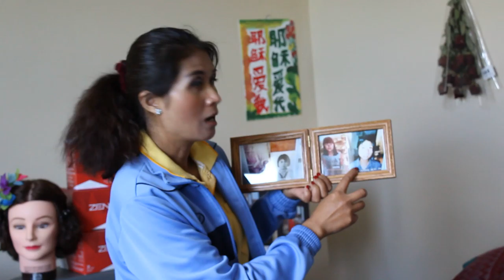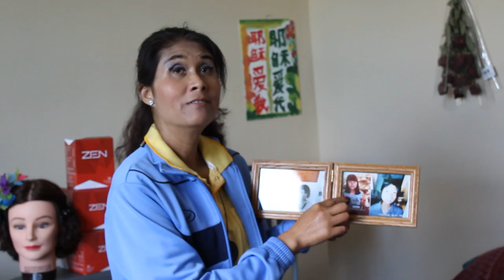I was a teenager in Thailand. เมื่อฉันเป็นเด็กวัยรุ่นในประเทศไทย 我是一位青少年在泰国。